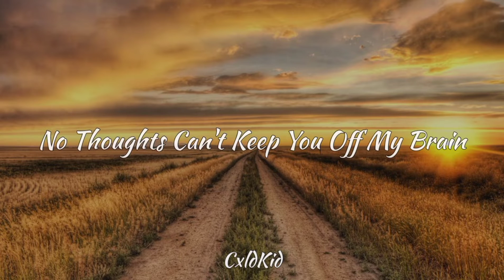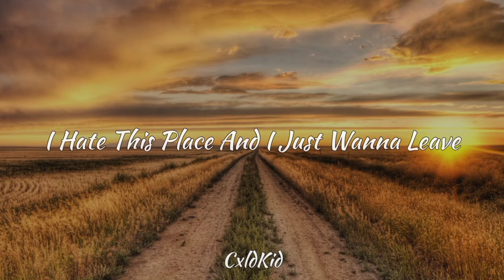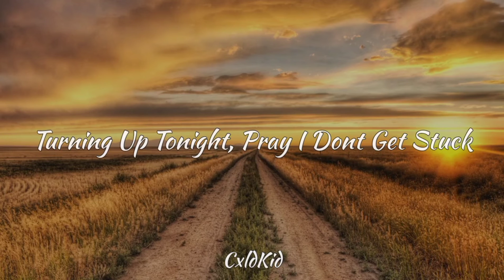On A Dirt Road Pt.2 [Official Lyric Video] (Fix Audio Reupload)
coming soon
sorry for the re-upload the audio quality was messed up